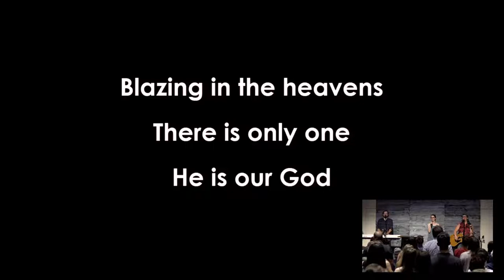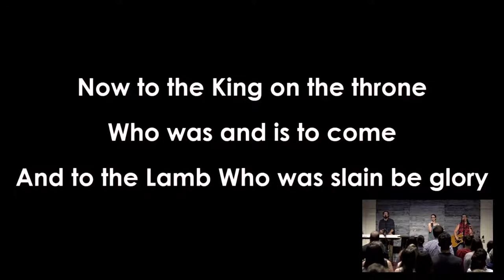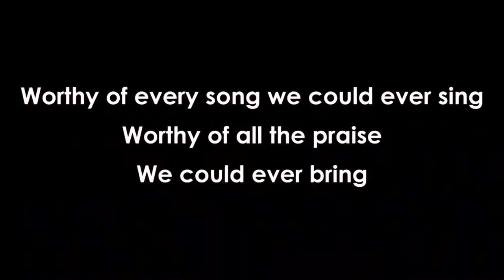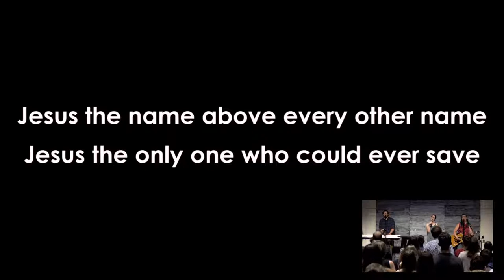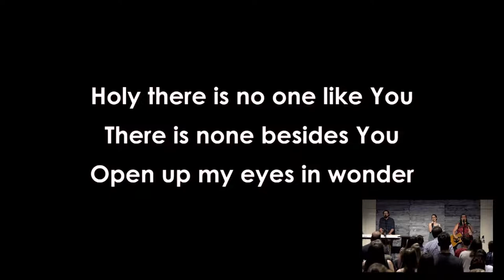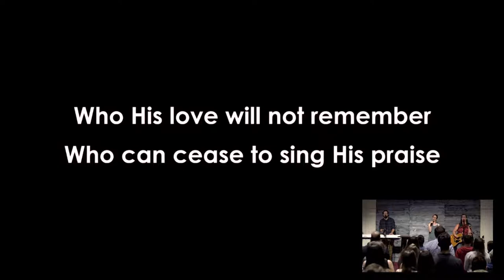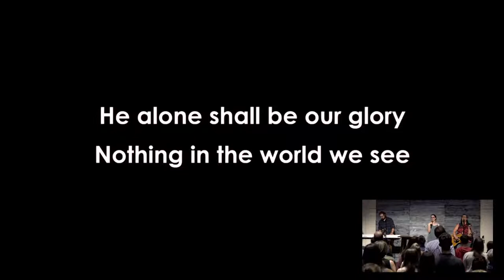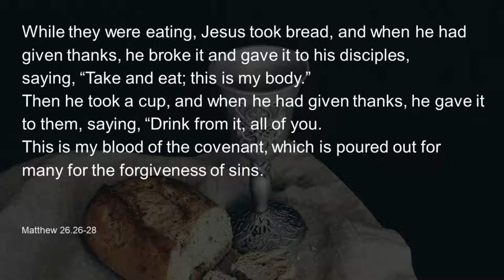What Makes a Nation Great | Full Service 07.03.2022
"The greatness of a nation isn’t measured by what it possesses but by the character of its people."

Today, Pastor Tschetter will continue the series in the book of Proverbs, with "What Makes a Nation Great".

New to CBC? to learn more.

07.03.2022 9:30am